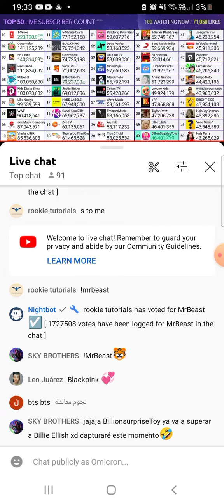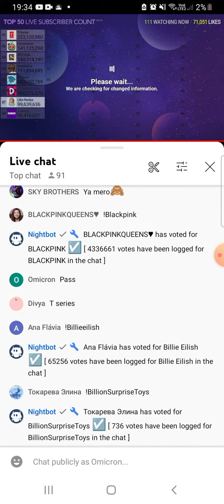BillionSurpriseToys Passes Billie Eilish Again + Chat Reaction!